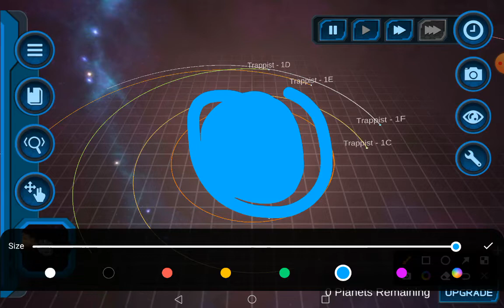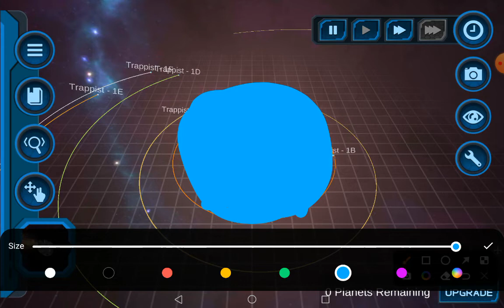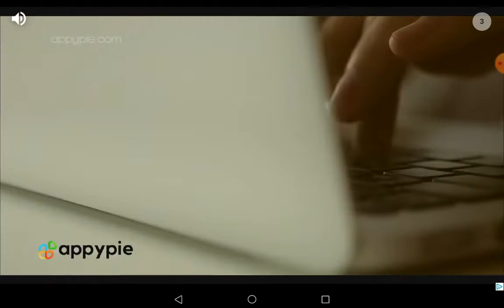Future of the Trappest-1